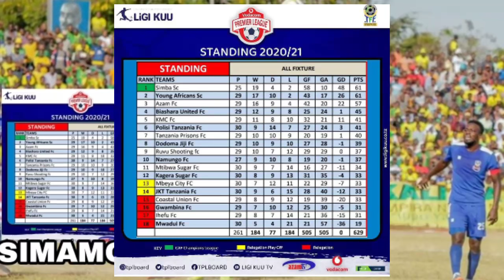Baada ya mechi zote za leo msimamo wa Ligi kuu ya Vodacom Tanzania (VPL) 19 May 20/2021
Baada ya mechi zote za leo msimamo wa Ligi kuu ya Vodacom Tanzania (VPL) 15 May 20/2021
Baada ya mechi zote za leo msimamo wa Ligi kuu ya Vodacom Tanzania (VPL) 24 April 20/2021
Baada ya mechi zote za leo msimamo wa Ligi kuu ya Vodacom Tanzania (VPL) 20 April 20/2021
Baada ya mechi zote za leo msimamo wa Ligi kuu ya Vodacom Tanzania (VPL) 18 April 20/2021
Baada ya mechi zote za leo msimamo wa Ligi kuu ya Vodacom Tanzania (VPL) 17 April 20/2021
Baada ya mechi zote za leo msimamo wa Ligi kuu ya Vodacom Tanzania (VPL) 10 April 20/2021
Yanga vs KMC 1-1 :VPL magoli yote Goli la Yacouba Yanga leo |full time Highlights
🔴LIVE:YANGA SC VS KMC FC VODACOM PRIMIER LEAGUE LEO (ROUND 24)
Kikosi cha kwanza YANGA leo dhidi ya KMC kwa mkapa,kikosi cha kikatili ushindi lazima Saido,Yacouba
Yanga mpya ya Mwambusi balaa,kuanza kazi leo SAIDO, Yacouba ndani Mastaa Yanga wawekewa Mil 20 Mezan
Yanga yapata PIGO ZITO wachezaji hawa kuikosa mechi ya kesho dhidi ya KMC kocha athibitisha
Kocha wa YANGA aahidi ushindi dhidi ya KMC VPL, afunguka mazito kesho kwetu ni fainali "tutashinda"
Kocha wa makipa Yanga awafanyisha mazoezi Metacha na Shikalo wamnyooshea mikono Tazama mazoezi
YANGA YATOA TAMKO ZITO KWA TFF ADHABU YA KUMFUNGIA MWAKALEBELA
Breaking:Uongozi wa YANGA watoa Tamko zito kuhusu maandamano ya kudai haki kwa TFF,waanika Mapya.
Mchezaji wa YANGA Haruna Niyonzima afunguka kustaafu soka Mapya yaibuka aitaja Timu hii.
Wachezaji wa YANGA wachekelea ujio wa Yusuph Manji, waitambia simba ya Mo, wanao mjua wafunguka
YUSUPH MANJI azua gumzo YANGA anarejea na mabillion ya pesa,Mapya yazid kuibuka huwezi amini.
Afisa mhamasishaji wa YANGA Antonio Nugaz amuumbua MANARA "unarembua  huyu dem mkali" amjibu kisomi
Kocha wa YANGA aunda vikosi vitatu hivi hapa! Wamedhamilia kuchua ubingwa waja na mbinu mpya,,,,
Baada ya YANGA kumtangaza kocha wa makipa kutoka Kenya MANARA awaumbua "Air chibonge" Yanga wana.
Shabiki wa YANGA Akili 5000 afichua siri   wanao ihujum Yanga na wapo Yanga,MANARA aomba CAG Jangwan
Yanga watangaza benchi la Ufundi (benchi la nchi Tano) hii ndo Yanga ya ubingwa tazama
Yanga kwa kocha huyu Kombe ni Lao "kocha mpya wa YANGA ni tishio AFRICA"  kutoka Urafansa afunguka
Yanga sc wamtangaza kocha mpya huwezi amini waanika CV zake zote ndani ya massa 24,MIGNE FROM FRANCE
Huyu ndie mrithi wa Cedric Kaze YANGA Sebastian Migne "kibari cha mzuia kocha mpya Yanga" Hubert?,,,
Boss wa kaizer Chiefs ya south Africa awafuata Mukoko Tonombe na Tuisila Kisinda YANGA, dili nono
Kazi imeanza Mwambusi abadili gia Yanga Kisa ubingwa Ligi kuu Bara,Sarpong,Fiston, Kisinda wanahusik
Wadhamini YANGA wamwaga mabillion wawili waongezeka "bill 43.8" waipindua Simba ya Mo (Dangote&Manj)
YANGA wafanya jambo lingine kubwa kuliko "wakufunzi wa mpira kutoka South Africa" wapo jangwani...
Yanga wafanya maamzi mazito katika usajili Straika kutoka DR CONGO David Molinga arejea Jangwani
Baada ya kikao kizito YANGA SC Watoa tamko zito Kuhusu  kocha mpya "fagio lapita watatu wabakia"
Wachezaji wakimataifa Mukoko Tonombe Niyonzima watimka YANGA Makamu mwenyekiti yanga athibitisha
Mifumo ya kocha mpya YANGA yavuja,yambeba Carlinhos Tuisila na Niyonzima,soka lake ni kushambulia
YANGA wamshusha kocha tishio wakimataifa alieifundisha Township Rollers NIKOLA KAVAZOVIC
Usajili:Baada ya kikao kizito cha Yanga huyu ndo kocha mpya na CV zake zote hizi hapa "mda wamakombe